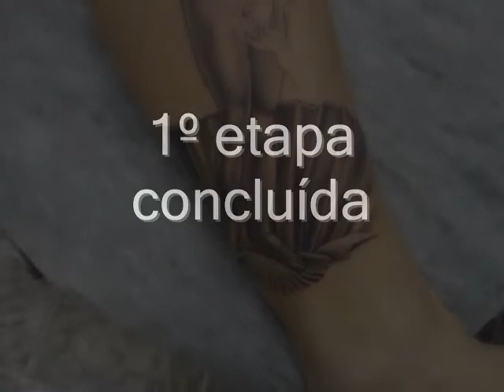125 ALEXANDRE DALLIER - Venus, 1º etapa